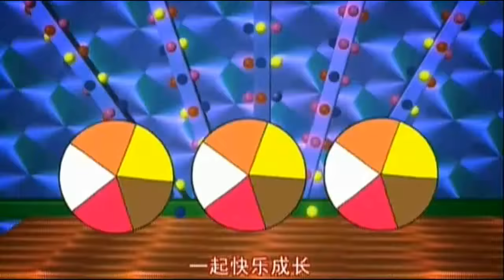《百变宝贝》11